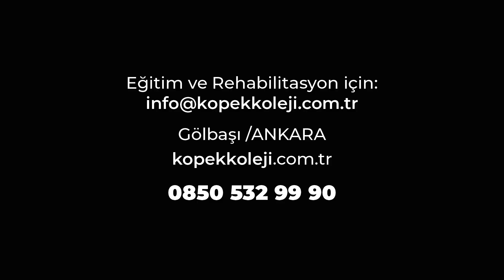Köpeğinizi Suçlamadan Önce Düşünmeniz Gerekenler